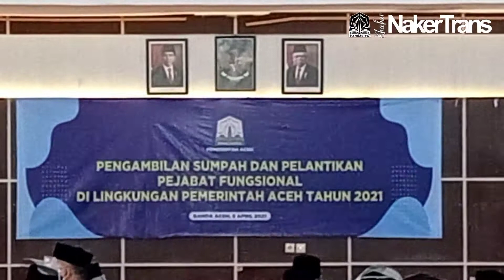36 Pejabat Fungsional Disnakermobduk Aceh dilantik